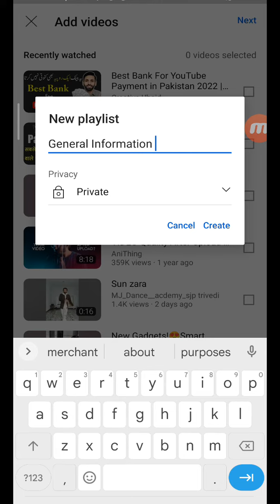How to Create Playlist in YouTube 2023 | Computer/PC/Android Mobile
Just Open Your Mobile Youtube and Then go Library then click on + New playlist then dont add videos click on Next and Add title whatever You need the name and click on Privacy and Click in Public and Click on Create.